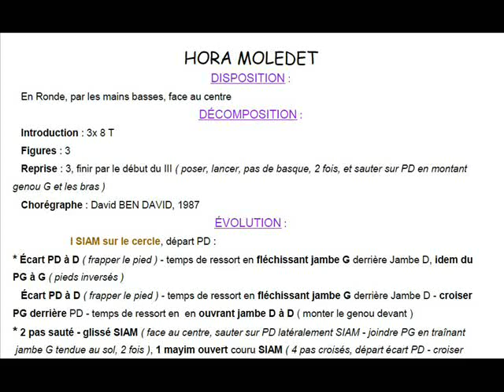HORA MOLEDET Chorégraphie FDM50